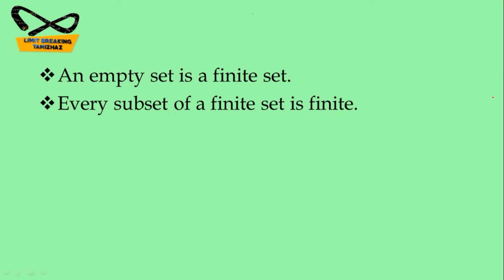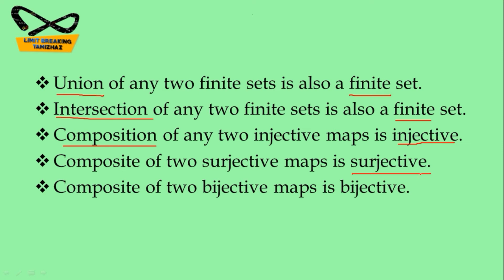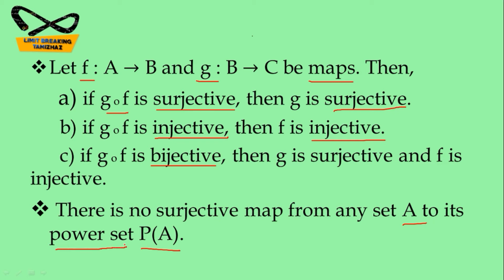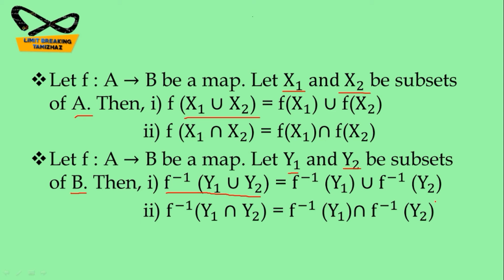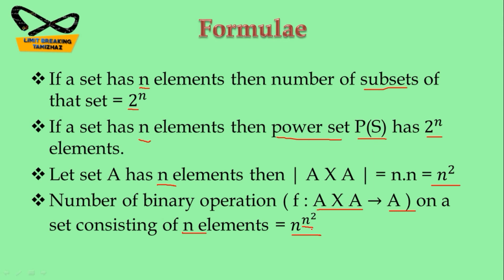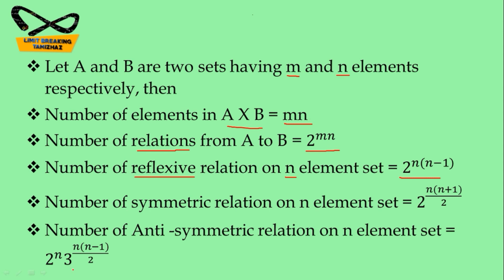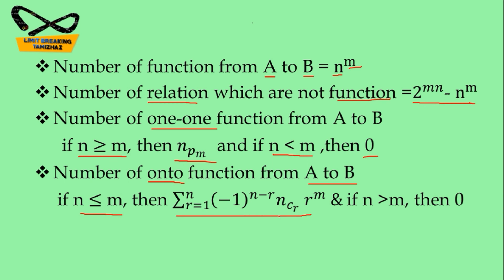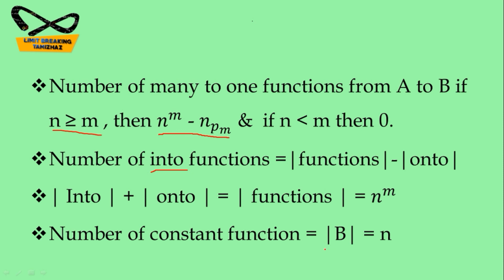Important results and formulae in Real Analysis| For CSIR NET, SET, TRB | Limit breaking tamizhaz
Tutor : T.RASIKA

In this video we have discussed about some results and formulae in sets, types of sets,subsets, cartesian product, relations and functions for competitive exams like CSIR NET, SET, PG TRB, TRB Polytechnic exams preparation.